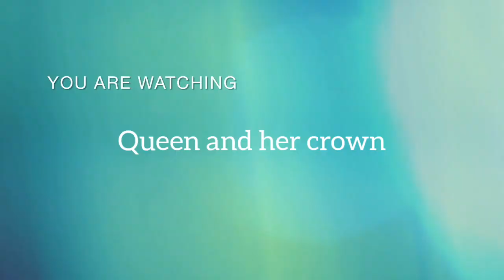Men's Eid Dress 2023//Men's Eid Outfits designing ideas//@queenandhercrown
1#gents
2#shalwardesign
3#kameez
4#design
5#queenandhercrown